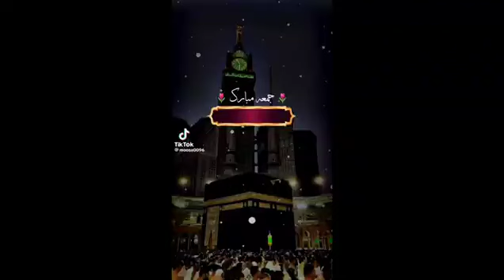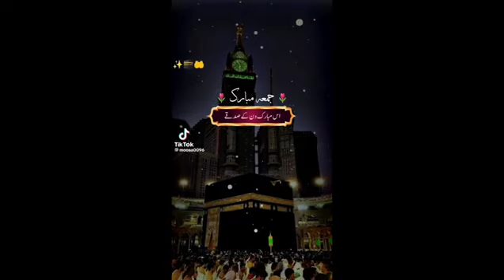Sidra Saeed Bandesha Apny Halqy Mein Dory Kay Bad Krikat Match Dykhty Howy